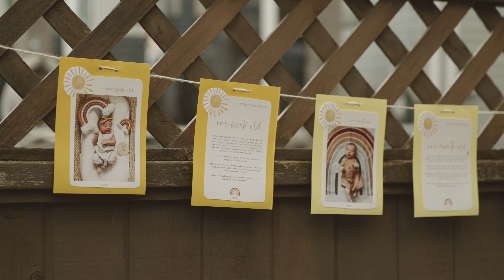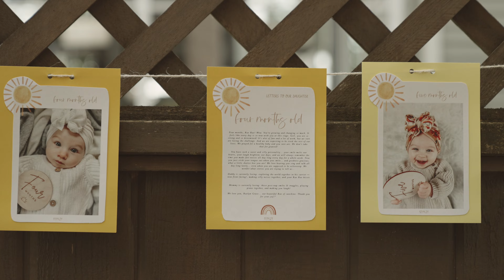Rae's First Trip Around The Sun - Cally and Josh Petersen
Filmed by Day With Ivan